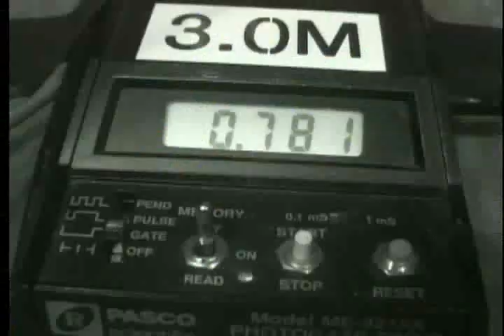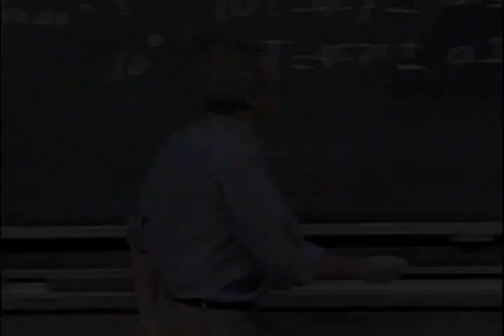Walter Lewin - Physics works, I'm telling you!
Walter Lewin, MIT Professor Emeritus of Physics, on his dynamic teaching style.